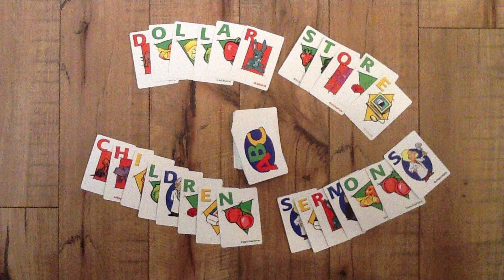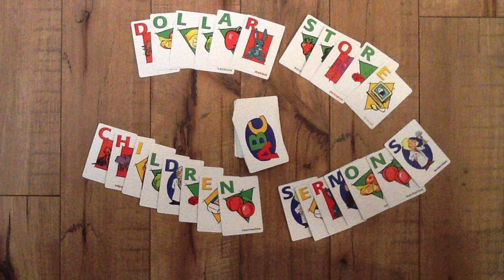Dollar Store Children Sermons - September 5th, 2021 - 15th Sunday after Pentecost - RCL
Sunday: Fifteenth Sunday after Pentecost

Revised Common Lectionary – Year B

Dollar Store Item: Painters Tape / Rope / Chaulk - Anything to draw a line.

The Take Away: Jesus crosses over the line for you, me and the world.